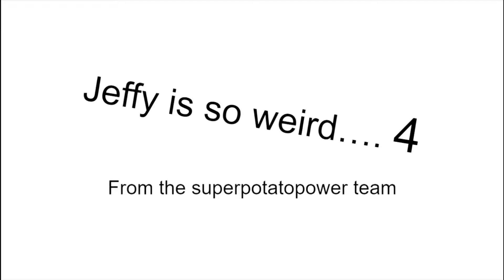Are you okay my guy 4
This one was a little late, but we hope you like it!